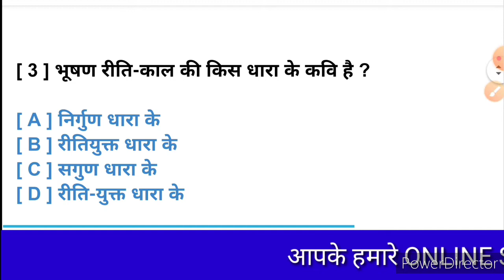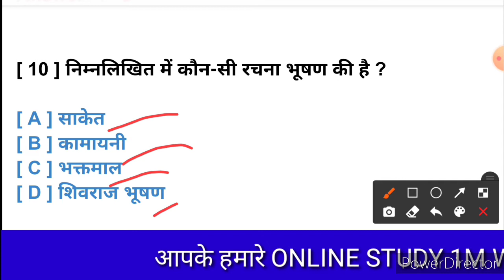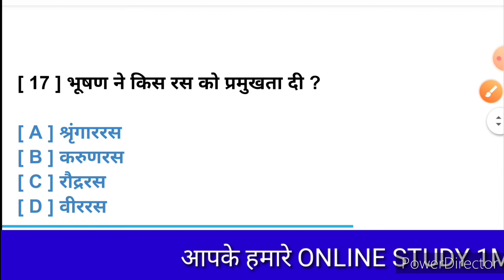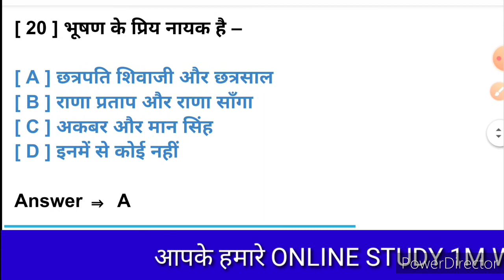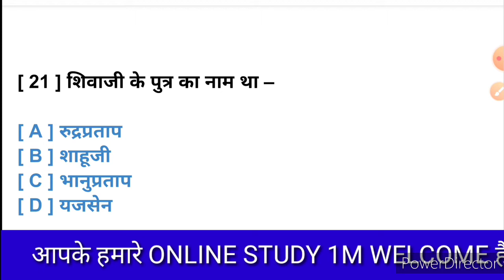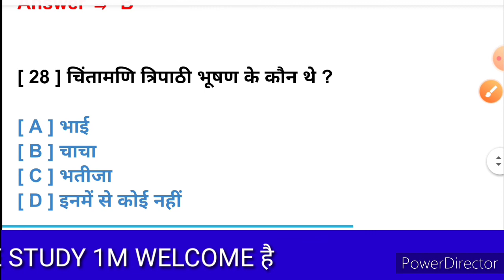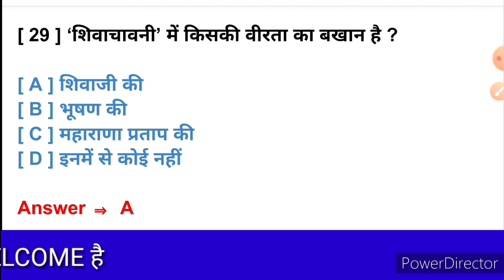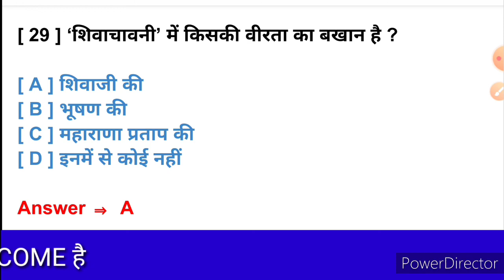class 12th Hindi chapter 5 कविता भूषण। bihar board 2022 exam important objective question answer...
12th class hindi 100 marks chapter 5 kavita

12class Hindi chapter 5 kavita
class 12th hindi 100 marks chapter 5 kavita

12th class Hindi chapter 1
12th class Hindi chapter 2
12th class Hindi chapter 3
12th class Hindi chapter 4
12th class Hindi chapter 5
12th class Hindi chapter 6
12th class Hindi chapter 7
12th class Hindi chapter 8
12th class Hindi chapter 9
12th class Hindi chapter 10
12th class Hindi chapter 11
12th class Hindi chapter 12
12th class Hindi chapter 13

Bihar board exam 2022 exam
bihar board hindi 100 marks objective question answer chapter 5

online study 1m Bhushan kavita 12th class hindi chapter 5

bihar board 2022 exam 12th class hindi chapter 5 bhushan Kavita

MCQ objective question answer 2022 exam Hindi chapter 5 bhushan kavita